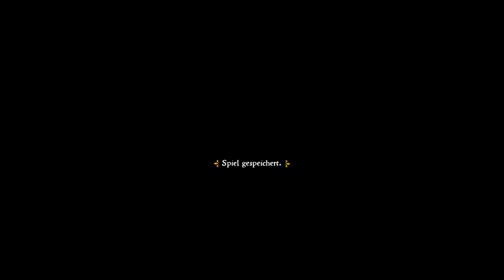Kingdom Come: Deliverance #018 - Jagdausflug (let's play deutsch/german)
Der Caeptn spielt... Kingdom Come: Deliverance

Böhmen, 1403. Wir sind Heinrich, Sohn eines ermordeten Schmieds, auf dem Weg ein großer Mann und Kämpfer zu werden, um Rache an den Schuldigen zu üben, die unsere Familie zerstört haben. Eine epische Reise in einer offenen Welt mit unzähligen Möglichkeiten.

Und bei allen Händlern eures Vertrauens.